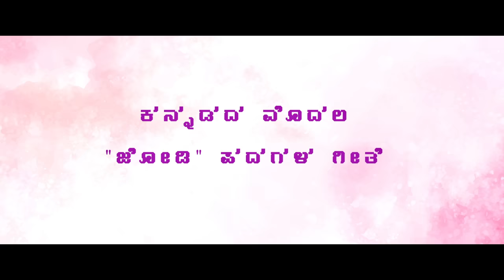Savi Saviyo | Video Song | SOUTH INDIAN HERO Movie | Naresh Kumar HN | Saarthak | Urvashi | Kaashima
Presenting you the Romantic Song, Sung by Legendary singer K.S Chithra and Yazin Nizar from the movie "South Indian Hero".

Riyanshi Films Presentation

Musician Credits

Song - Savi Saviyo
Music Director - Harsha Vardhan Raaj
Singers - K.S Chithra, Yazin Nizar
Lyrics - Eshwar Shyamarao
Backing Vocals - Prathima bhat . Shwetha Bharadwaj, Anvitha T S
Choreography - Raghu RJ

Programmed and Arranged by Harsha Vardhan Raaj
Keyboard & Rythm Programmed by Harsha Vardhan Raaj

Strings Section - Subhani
Bass Guitar - Bruthuva Caleb
Woodwinds - Ramesh
Solo Violin - Ranjan
Rythm - Kalyan
Indian Live Rythms - Raju, Lakshmikanth, Pyare Lal

Recorded @
HVR studios, (Bangalore) & Key2 studio (Chennai), Renu Studio (Bangalore)
Krishna gardens studio (Chennai)

Mixed and mastered- Balu Thankachan @20DB studio (Chennai)
Musician coordinator - Kiran
Studio assistance - Girish

Cast: Saarthak | Kaashima Rafi | Urvashi Jayan | Yogaraj Bhat | Ashwin Rao Pallaki | Vijay Chendoor | Amith | Gurudev

Story-Screenplay-Dialogues-Directions: Naresh Kumar HN(Hosahalli)
Producer: Shilpa LS
Director of Photography:  Raja Shekhar Ramatnal
Editor: Shanth Kumar
Background Score:  Harsha Vardhan Raaj
Lyrics: Dr.V Nagendra Prasad - Jagadish Nadanalli -Eshwar Shyamarao - Vijay Eshwar
Choreography: Raghu RJ - Naagi - Shivaprasaad Maheshwadagi
Action: Ultimate Shivu
Additional Screenplay & Dialogues: Shreedhar Thot - Jagadish Nadanalli
Harish Athreya
North Karnataka Dialogues: Shivaprasaad Maheshwadagi - Sarvesh
Direction team: Shivaprasaad Maheshwadagi - Shreedhar Thot -Suryavamshi - Dhanush G - Sarvesh - Shashi - Pawada Basayya Salimath
Production Executive:  Suryavamshi
Costume Designer:  Nandini Gupta
Colorist: Chetan Suppi
Conformist: Tejus
Digital Intermediate Studio: Pinaka Studios
PRO: Nagendra